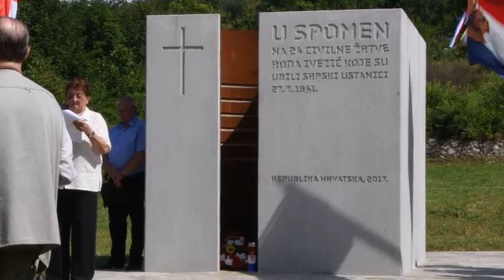BORIČEVAC 2018- ZLOČIN BEZ KAZNE